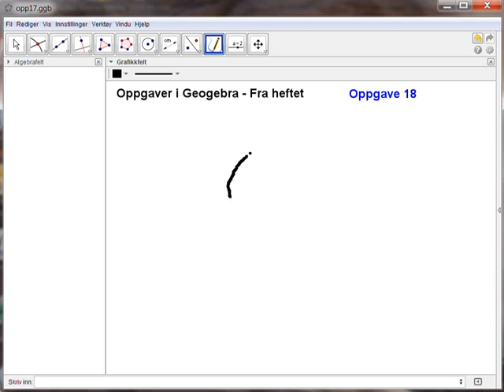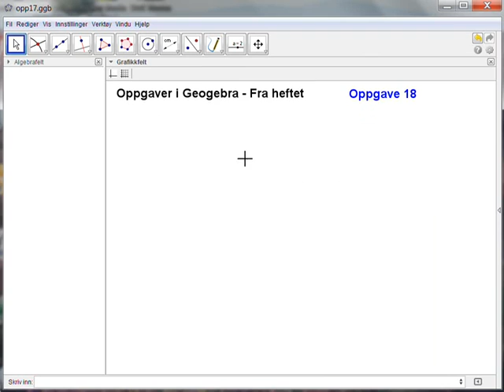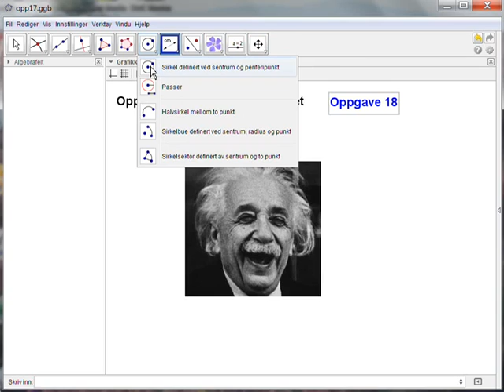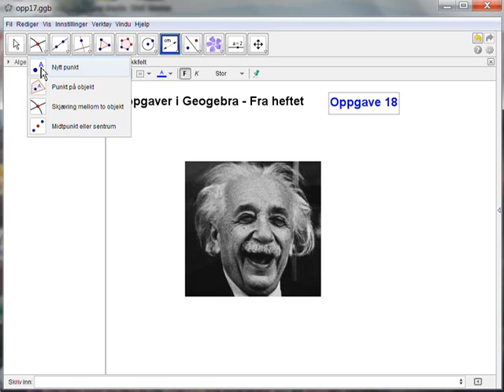opp18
Fra Geogebra-heftet